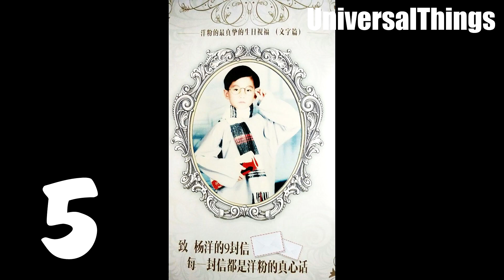Yang Yang Transformation 2023 | From 0 to 31 Years Old